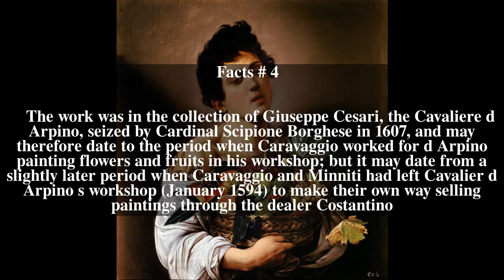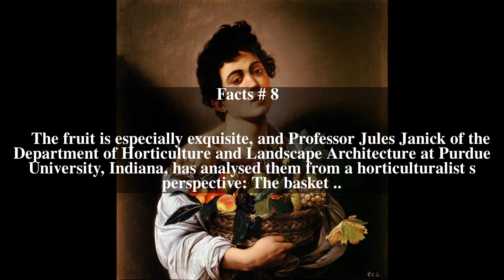Boy with a Basket of Fruit Top # 9 Facts